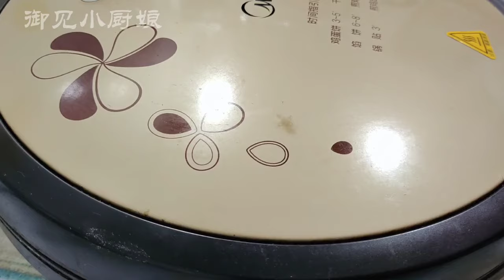韭菜盒子這樣做太香了，韭菜翠綠不出水，一層比一層香，涼了不硬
No.1 | 蒸包子10個家庭9個錯！教你包子店不外傳的秘訣，個個松軟真夠味

 No.3 | 蔥花發面餅提前發面是大錯！50年面點師傅教你一招，層層松軟香酥